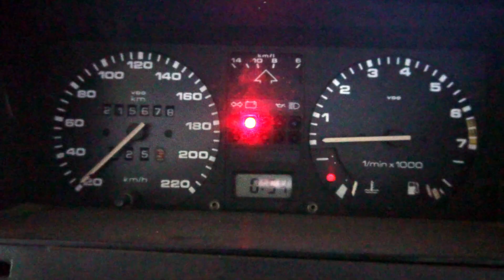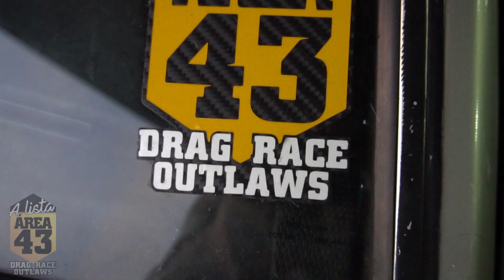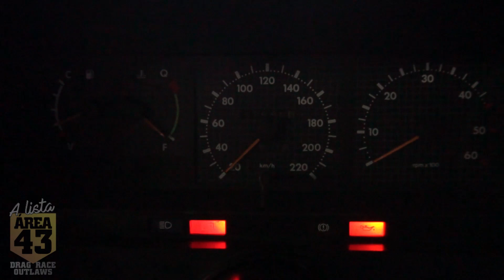SANTANA "INVICTO" Motor AP 2.0 Turbo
Reginaldo, mais conhecido como "Invicto", é figura carimbada em praticamente todos os eventos "desafio" da região e conta neste vídeo um pouco da sua história no esporte e como conseguiu colocar um santana turbo entre os TOP+20 da ListaÁrea 43.